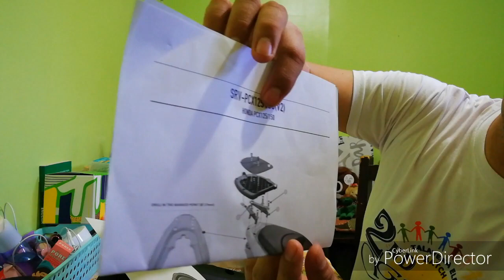Honda PCX Givi top box (B32N) & Honda PCX Givi Bracket Review